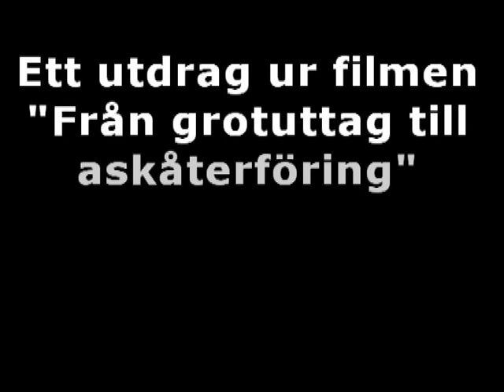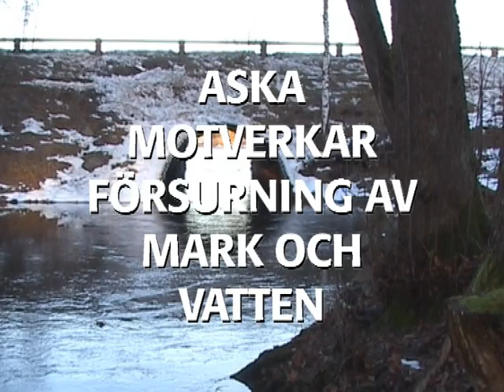Varför askåterföring?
Skogforsk KunskapDirekt Ett utdrag ur filmen Från grotuttag till askåterföring, Skogsstyrelsen 2009